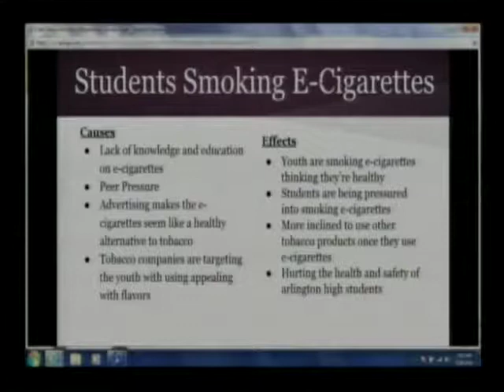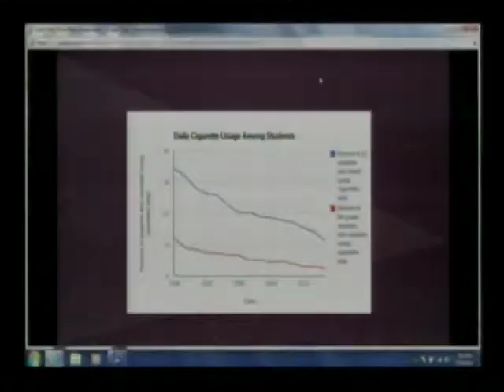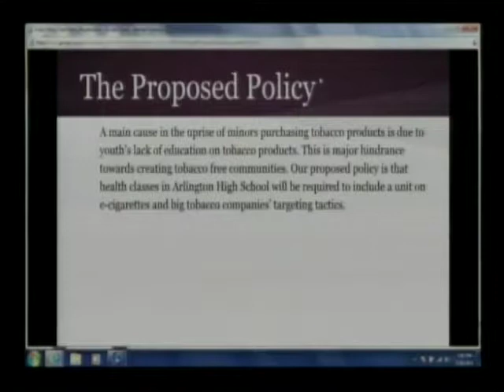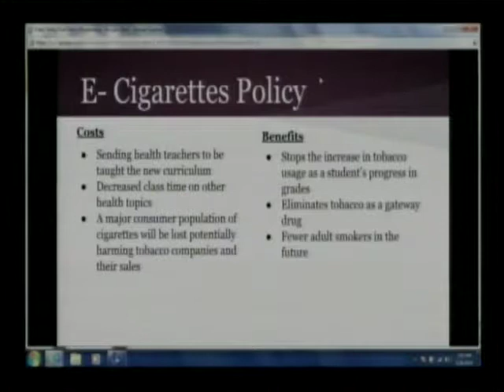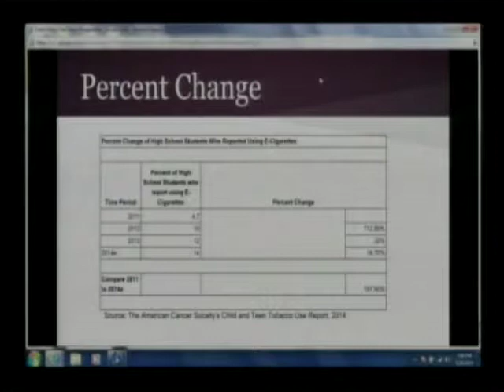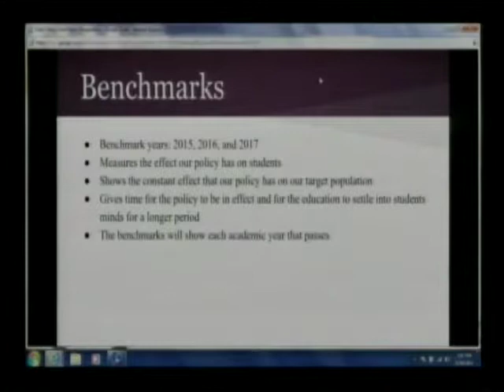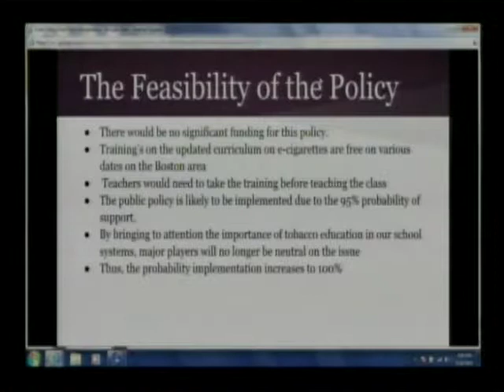School Committee Meeting - May 28, 2015